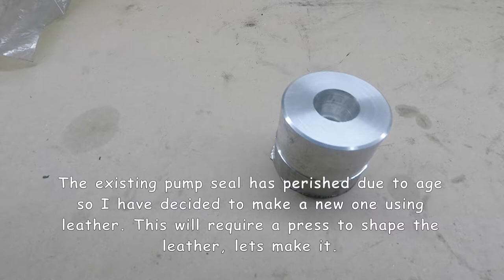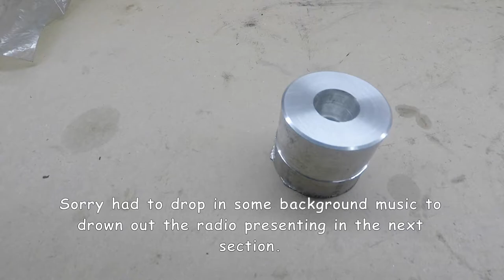Making a Replacement Primus No632 Blow Torch Pump Seal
I found a vintage Primus blow torch that needed some TLC. The original Pump seal has become hard and perished around the edges. Here I will be making a press to shape a replacement seal.